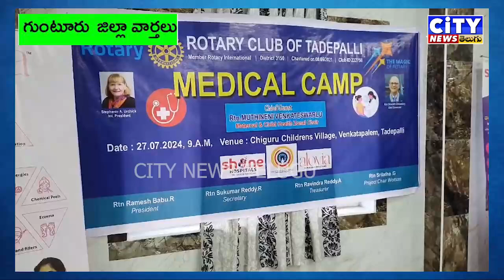Guntur జిల్లా వార్తలు 28-07-2024